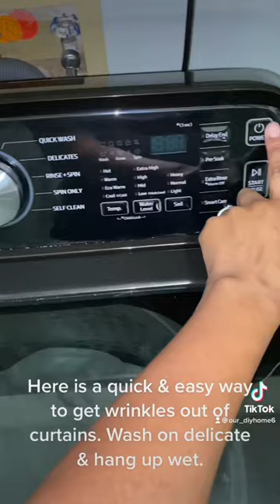Amazon curtain hack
Quick and easy wrinkle free curtains